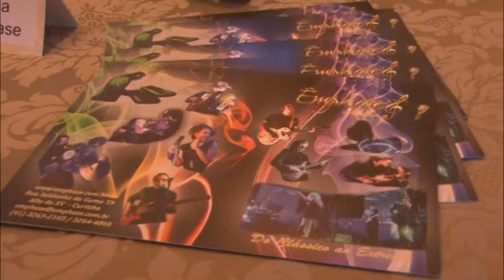Programa Festas & Sonhos- 21.06.2015 - Fala Fornecedor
Você quer uma banda que interaja, que tenha um acústico sensacional e que execute qualquer trilha? Conheça a Êmphase.